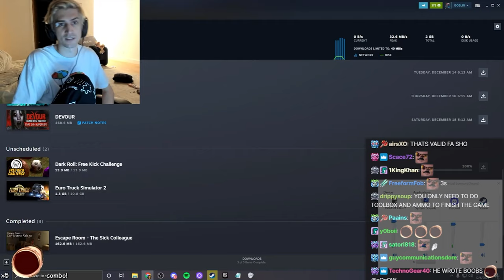Sykkuno thought they have decent Scores, until xQc tells what he saw at leaderboards